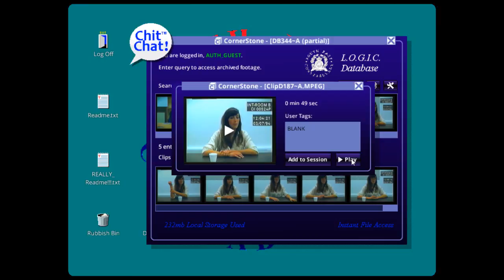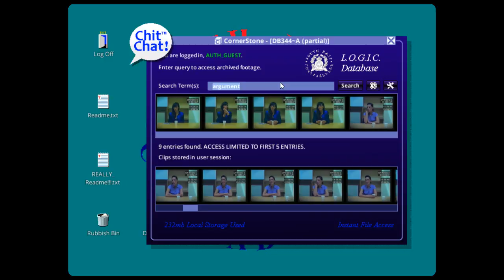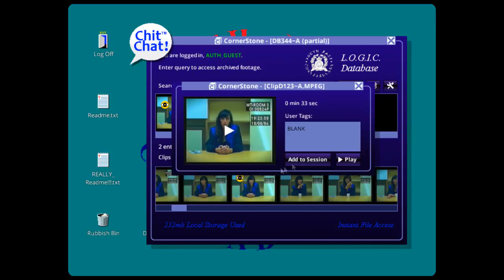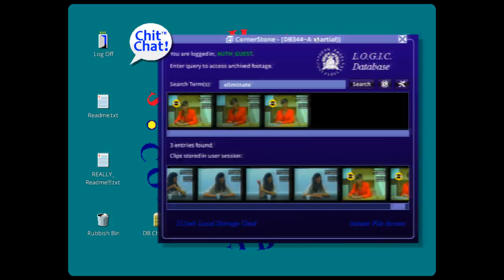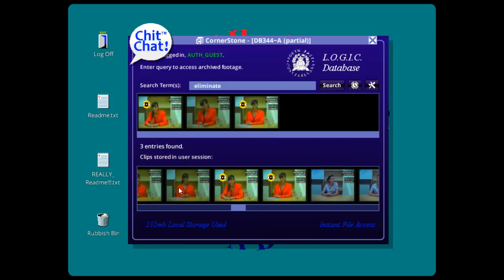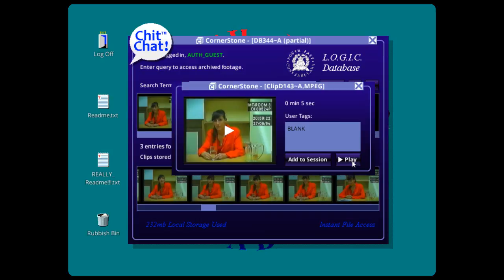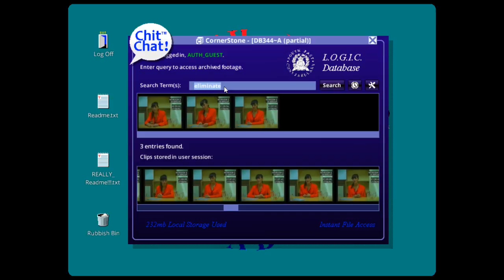Her Story - Episode 17 - DETECTIVE INSPECTOR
75% of the clips have been found.

* Black Melt (A Sci-Smut-Horror-Fi Tale)

Games Completed:
[12/3/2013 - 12/22/2013] - Game Dev Tycoon (30 episodes)
[12/30/2013 - 3/9/2014] - Back to the Future: The Game (53 episodes)
[11/24/2013 - 3/22/2014] - Critical Point (68 episodes)
[2/11/2014 - 4/5/2014] - Civilization V: Brave New World (26 episodes)
[3/10/2014 - 5/6/2014] - The Walking Dead {Season 1} (43 episodes)
[5/12/2014 - 5/16/2014] - The Walking Dead: 400 Days (5 episodes)
[6/7/2014 - 6/10/2014] - Among the Sleep (4 episodes)
[12/30/2013 - 7/9/2014] - Amnesia: The Dark Descent (27 episodes)
[7/10/2014 - 7/12/2014] - Amnesia: Justine (3 episodes)
[5/17/2014 - 9/3/2014] - The Walking Dead {Season 2} (31 episodes)
[7/13/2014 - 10/16/2014] - Amnesia: A Machine for Pigs (17 episodes)
[7/4/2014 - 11/3/2014] - Organ Trail: Director's Cut (8 episodes)
[10/16/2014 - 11/10/2014] - Phantasmagoria (26 episodes)
[6/16/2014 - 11/13/2014] – Tropico 5 (87 episodes)
[11/14/2014 – 11/18/2014] – Tropico 5: The Big Cheese (5 episodes)
[11/19/2014 – 12/1/2014] – Tropico 5: Mad World (13 episodes)
[12/2/2014 – 12/18/2014] – Tropico 5: Generalissimo (6 episodes)
[1/26/2015 – 1/28/2015] – Tropico 5: Joint Venture (3 episodes)
[11/18/2014 – 3/3/2015] – The 39 Steps (19 episodes)
[3/16/2015 – 4/5/2015] – 1954 Alcatraz (20 episodes)
[2/25/2015 – 4/27/2015] – 1849 (55 episodes)
[4/28/2015 – 5/17/2015] – 1849: Nevada Silver (20 episodes)
[5/10/2015 – 5/21/2015] – The 7th Guest (12 episodes)
[5/1/2015 – 6/14/2015] – Hector: Badge of Carnage (38 episodes)